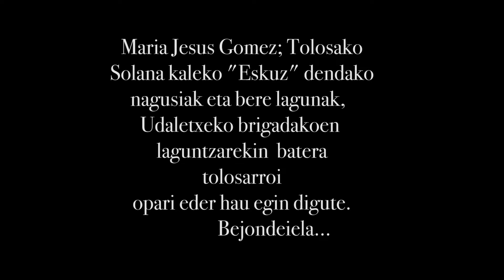Tolosako Solana kaleko "ESTALDURA BEREZIA"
Maria Jesus Gomez; Tolosako Solana kaleko "Eskuz" dendako nagusiak eta bere lagunak,   Udaletxeko brigadakoen laguntzarekin  bateratolosarroi
opari ederra egin digute; kale guaita eskuz egindako tapizekin estaldura ikusgarri bezain ederra...